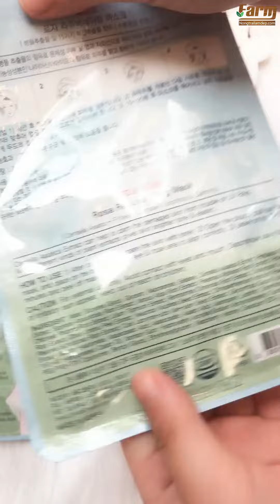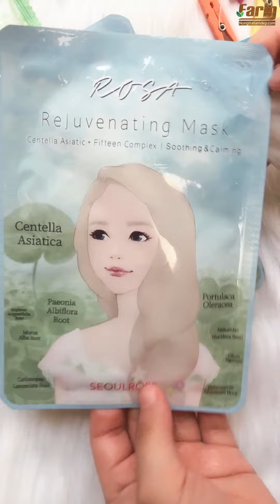Mặt nạ rau má